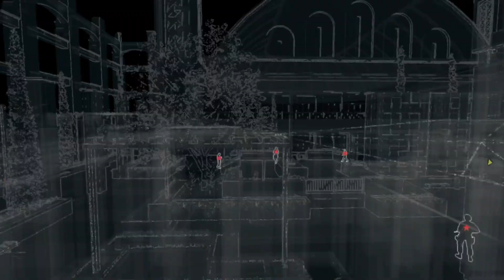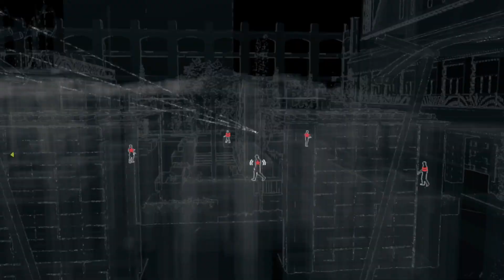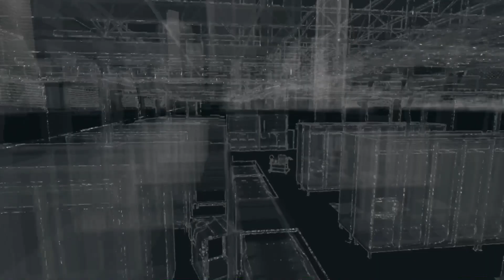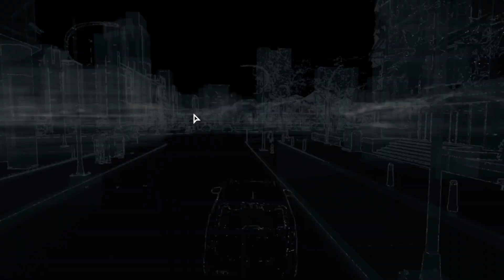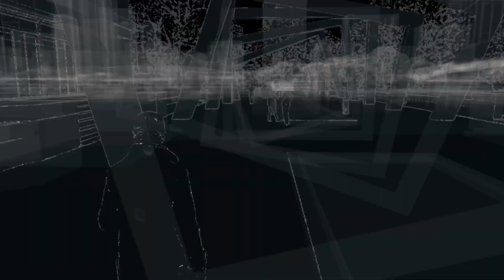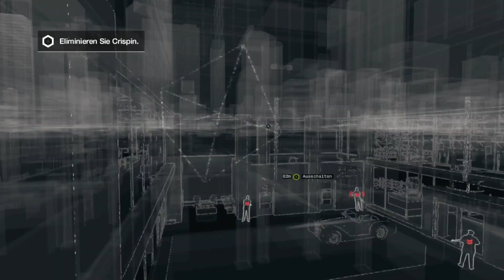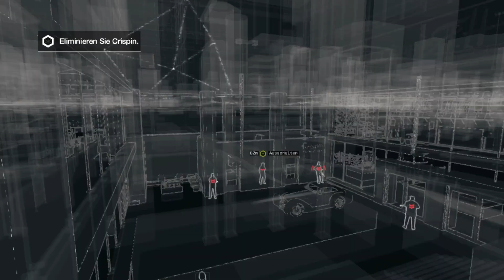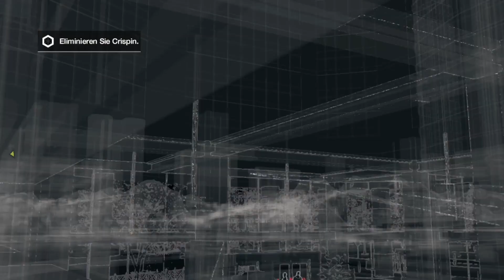Let's Play Watch Dogs™ #028 [Ich hätte gerne ein rosa-pink gestreiftes Auto]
[Hacking][Open World][Action]

OOOOOOOOOOOOOOOOOOOOOOOOOOOOOOOOOOOOOOOOOO

Entwickler: Ubisoft
Publisher: Ubisoft
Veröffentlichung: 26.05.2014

OOOOOOOOOOOOOOOOOOOOOOOOOOOOOOOOOOOOOOOOOOO

OOOOOOOOOOOOOOOOOOOOOOOOOOOOOOOOOOOOOOOOOOO

OOOOOOOOOOOOOOOOOOOOOOOOOOOOOOOOOOOOOOOOOOO

OOOOOOOOOOOOOOOOOOOOOOOOOOOOOOOOOOOOOOOOOOO

Hochladetermine:

Jeden Tag!